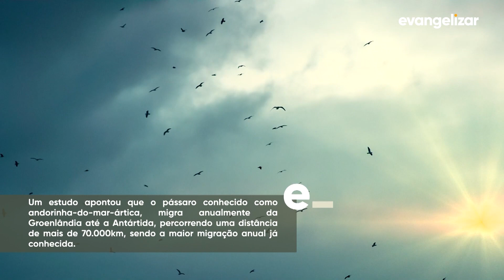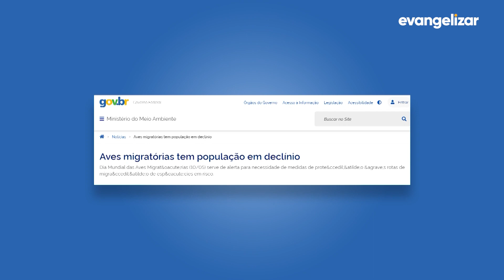Migrando com as aves | Evangelizar Ensina [CC]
Com certeza, um dos comportamentos mais fascinantes que existem no mundo animal é a migração. Mas você sabe porque isso acontece? Te respondemos no vídeo de hoje.

Vamos juntos?